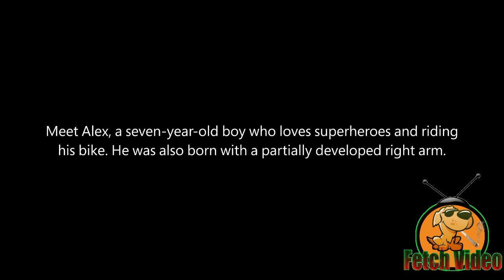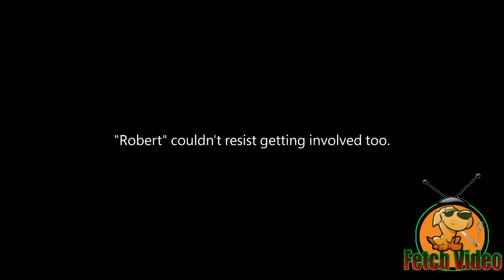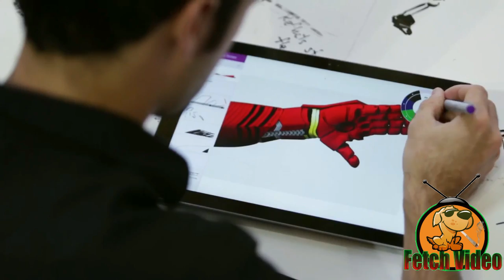The Collective Project Robert Downey Jr